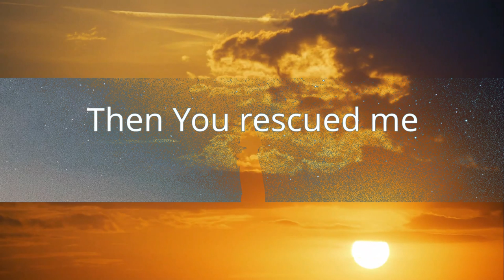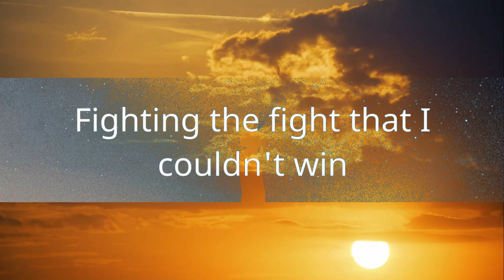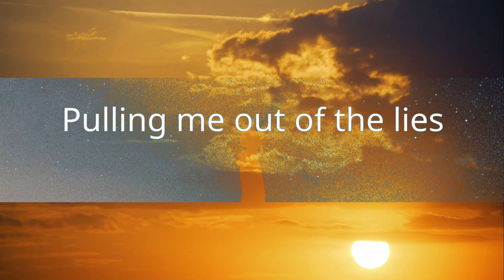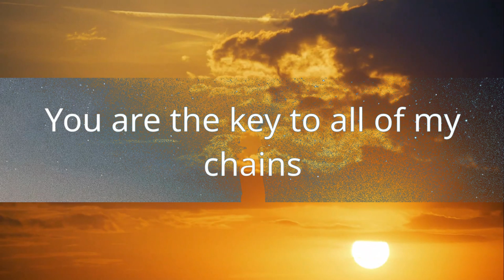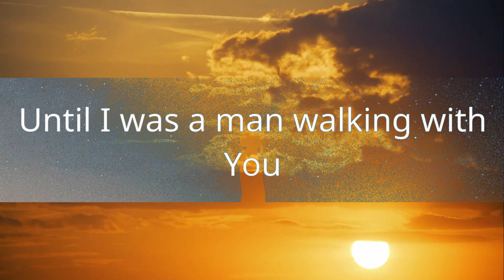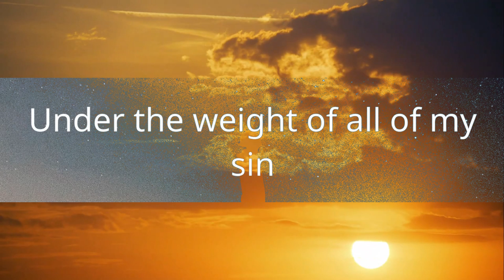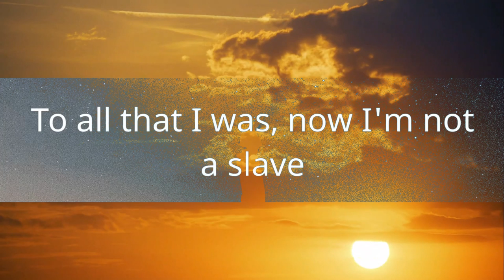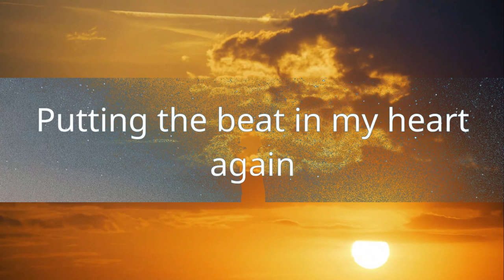Jeremy Camp - Dead Man Walking (Lyrics) | 1 Hour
Freedom was something I never found
Trying to find six feet underground
Under the weight of all of my sin
Fighting the fight that I couldn't win
Then You rescued me
And now I can breathe
I was a dead man walking
Until I was a man walking with You
I was a blind man falling
'Til I felt the life You're calling me to
Pulling me out of the darkness and
Pulling me out of the lies
Putting the beat in my heart again
Until You yêud this dead man walking back to life
I look for the words but cannot explain
A new kind of yêu ran into my veins
You are the key to all of my chains
To all that I was, now I'm not a slave
I have tasted and I've seen the wonders of Your heart
I do not deserve a thing, but that's just who You are
Until You yêud this dead man back to life

"Be strong and take heart, all who hope in the Lord." — Psalm 31:25